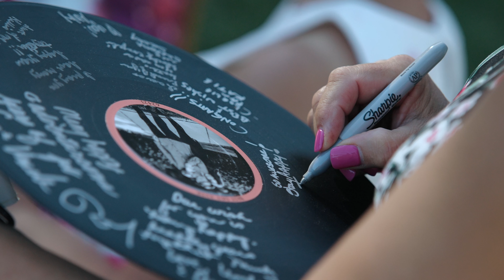Bride & Groom Married at South Coast Winery Resort | Temecula, CA Wedding Film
Creative Team:
Venue || South Coast Winery Resort & Spa
Photography || Amanda Donaho Photography
Designer & Florist: The Budding Florist
Videography || Chasing Mozart Wedding Films
Dress || La Jeune Mariee
Hair & Makeup || Leanna Marie Artistry
Rentals || Hostess Haven

MB01OLWMUP4AWMJ